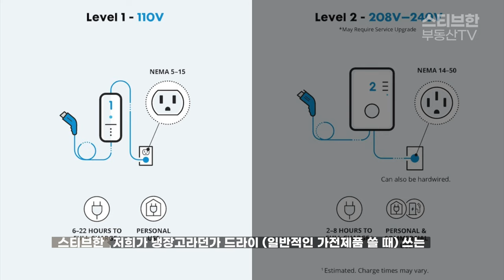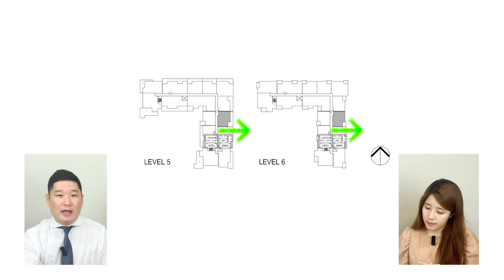남들은 안 알려주는 라티머 깨알정보! 마지막 분양 기회! | 스티브한 밴쿠버 부동산 TV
안녕하세요.

오늘 영상은,
라티머 빌리지의 마지막 분양 프로젝트,
South Village Condos at Latimer Village의 분양정보 영상 입니다.

특히 이번주 토요일,

영상 보시고 문의사항있으신 분은
아래 연락처로 편히 연락주시기 바랍니다.
감사합니다.